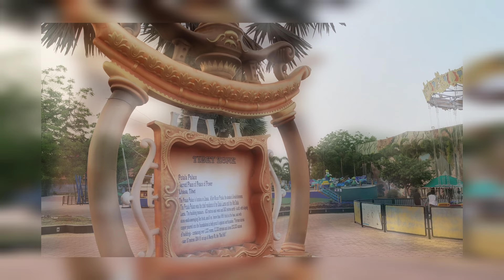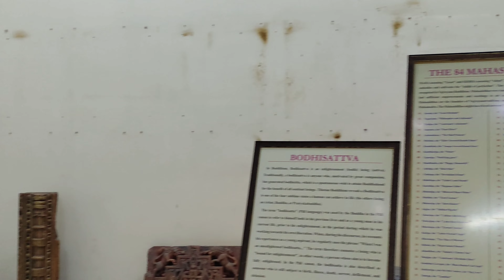haailand part4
haailand